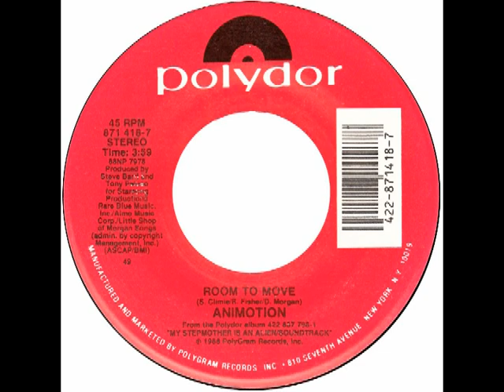Animotion – “Room To Move” (Polydor) 1988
Written by Simon Climie, Rob Fisher and Dennis Morgan. Produced by Steve Barri and Tony Peluso.

Hailing from San Francisco, the band released a self titled album on Mercury in 1984. This album charted at # 28 in the US and contained the title, “Obsession”, which when released as a 45 went to #6 in the US and to #5 in the UK. A couple of more hits followed but nothing after 1986 until “Room To Move” brought the group back to the Top-10 in 1989.

The song was featured in the film, “My Stepmother Is An Alien” starring Dan Aykroyd and Kim Basinger and on the Animotion album, “Room To Move” which reached # 110 on the album charts.

Two of the writers, Simon Climie and Rob Fisher recorded as Climie Fisher and had a # 23 hit with Love Changes (Everything)” in 1988.